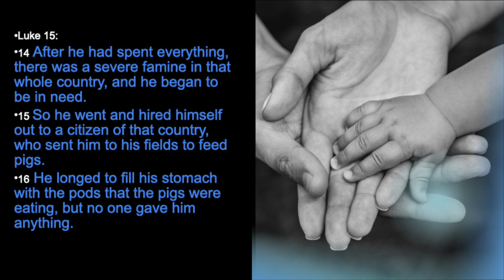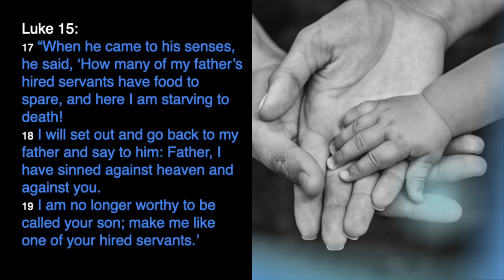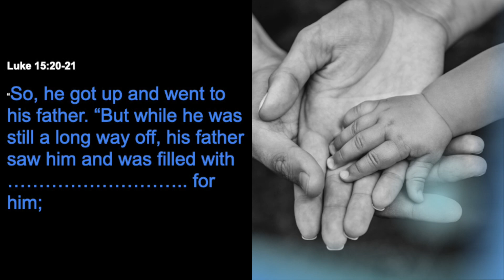Sunday 2024-09-29 | Rethinking The Way We Do Church - The Heart Of Jesus | Mark Evered-Hall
Welcome to the Immanuel Church Sunday Message

We hope that this week’s message will encourage you.

Immanuel Church is a non-denominational Christian community of people loved by God the Father, brought together and vitally connected to one another through Jesus, and empowered by His Holy Spirit to see His Gospel preached and His Kingdom come on earth as it is in Heaven.